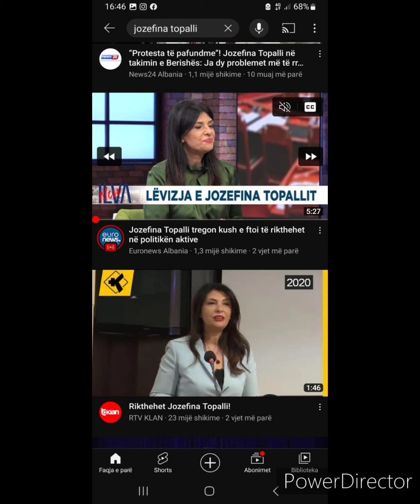Pjeter Nikolli - Lum per ty moj Shkodra jone.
↪️ CLICK " LIKE " ✅️